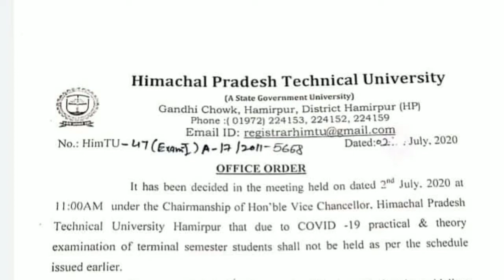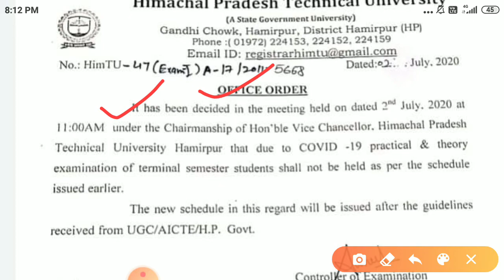Himachal Pradesh Technical University Postponed Terminal semester Exams July 2020